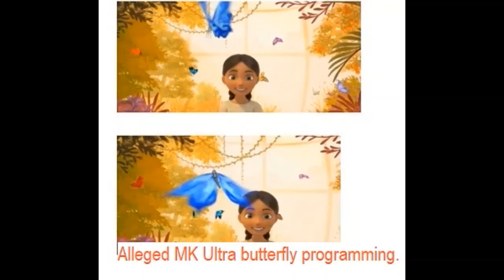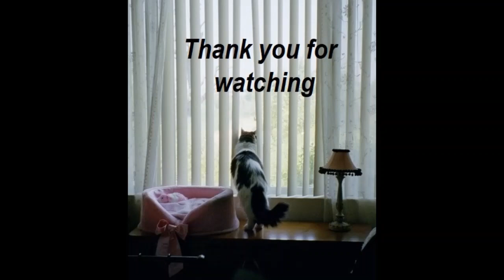Scientology v Watchtower Jehovah's Witness Ramapo Media Center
Amazon